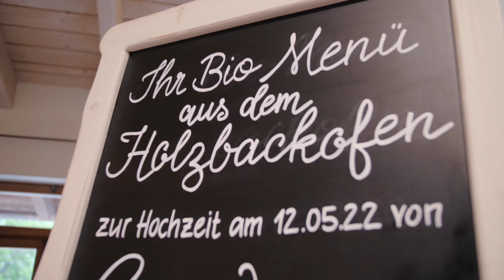Hochzeitsvideo || Caro & Jonas